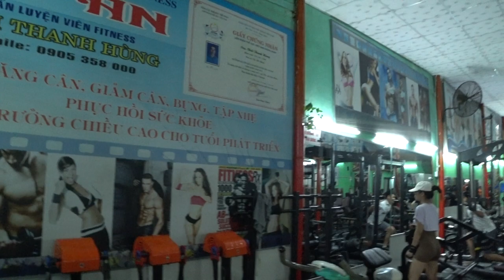20,000 Dong, Danang Gym, Vietnam No 1/2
Gym Fitness, Thanh Hung.  Only a few streets back from My Khe Beach is this well established gym mostly for local people that warmly welcomes any one. I have been working out here for over 2 months and the pleasure of this video is to thank the owner and show his gym. 20,000 dong per visit.US.80c